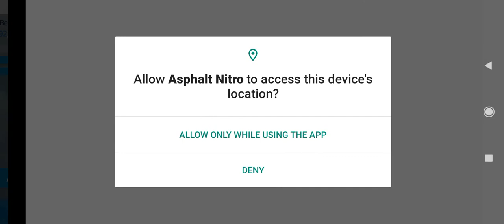Asphalt Nitro-Game play